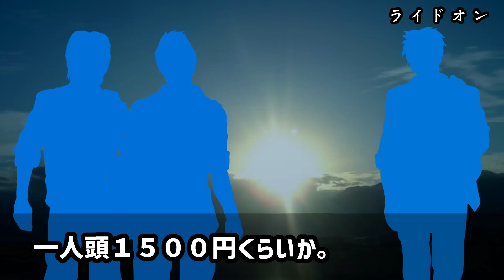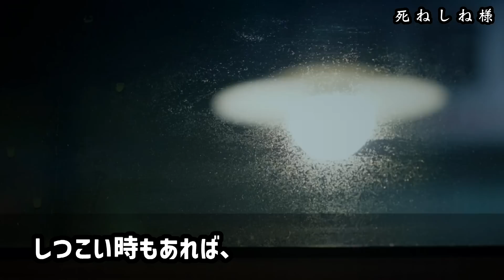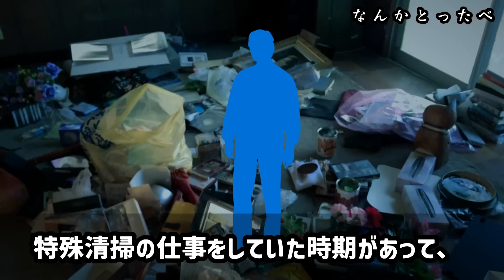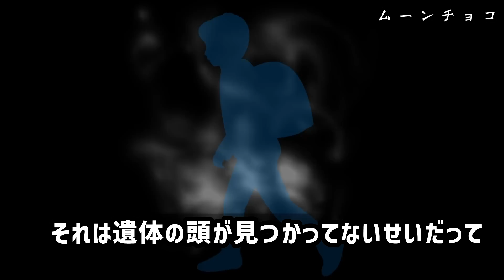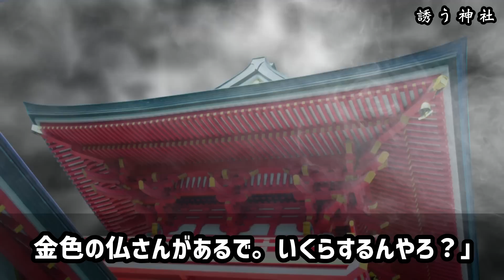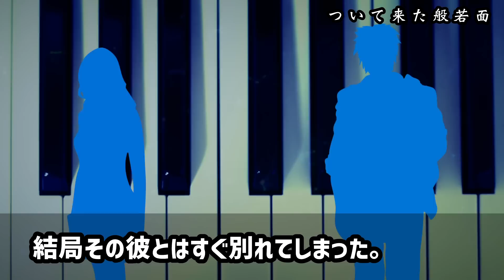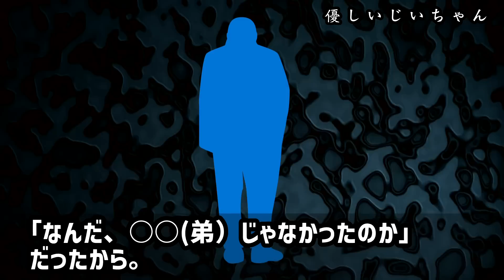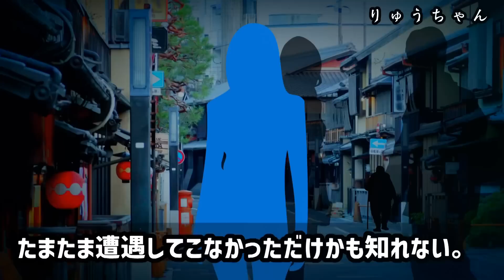【2ch怖い話】怖い話２時間つめあわせ【総集編】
ノンジャンル・オールジャンル
今回はジャンル縛りなしで２時間分集めました。

0:00:00 All Play
0:00:12 01,ライドオン（洒落怖323）
0:07:12 02,深夜の踏切（洒落怖362）
0:17:32 03,死ねしね様（洒落怖361）
0:34:58 04,なんかとったべ（洒落怖335）
0:42:33 05,ムーンチョコ（洒落怖360）
0:54:13 06,女勇者に助けられた件（洒落怖325）
1:03:35 07,誘う神社（洒落怖352）
1:15:23 08,ついて来た般若面（洒落怖316）
1:26:30 09,階段怪談（洒落怖307）
1:37:32 10,優しいじいちゃん（洒落怖308）
1:42:45 11,事故車のオコシ（洒落怖304）
1:44:36 12,死ぬなら子供もらっていい？（洒落怖335）
1:47:57 13:りゅうちゃん（洒落怖312）